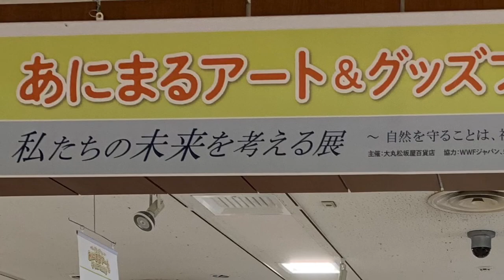あにまるアート＆グッズフェスタ・自分の売り場だけ少しお見せします。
​2020/9/9(水)～14(月)
『あにまるアート&グッズフェスタ』
場所: 松坂屋上野店 6階 催事場
東京都台東区上野3-29-5